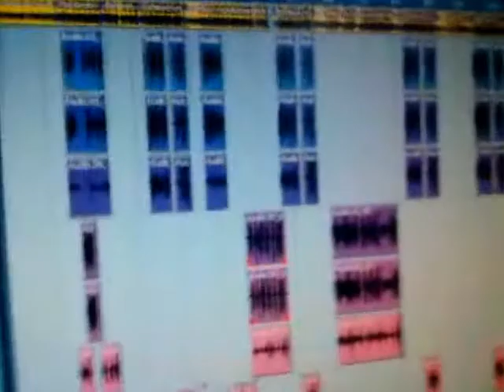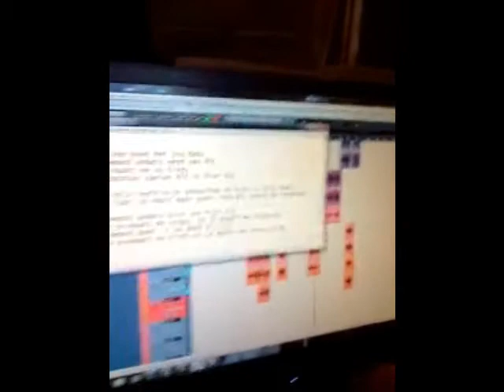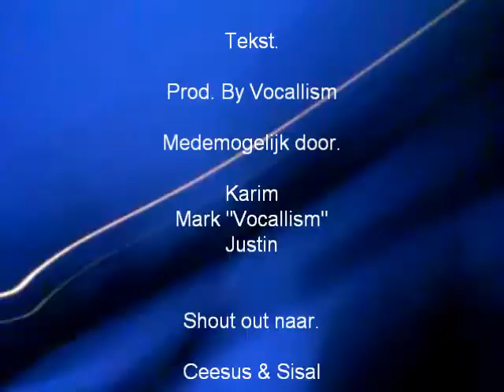Vocallism Ft. Karim - Supa Crazy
Vocallism Ft. Karim - supa crazy ( Prod. By Vocallism )
 New shit Check it out. stay on tune for more
Jee